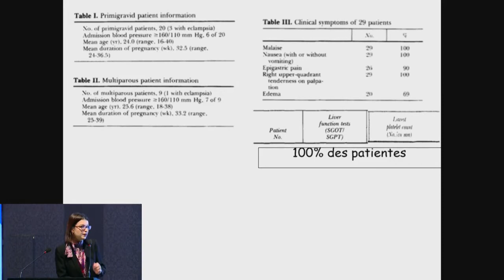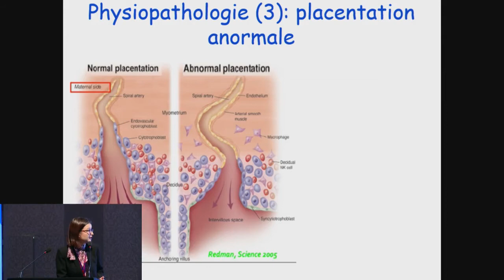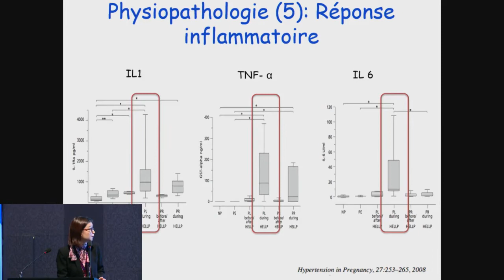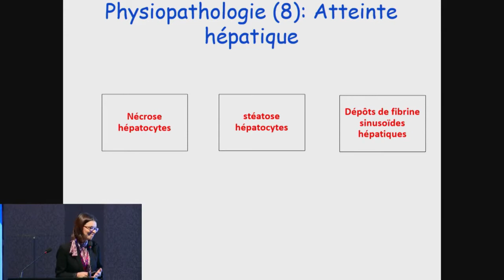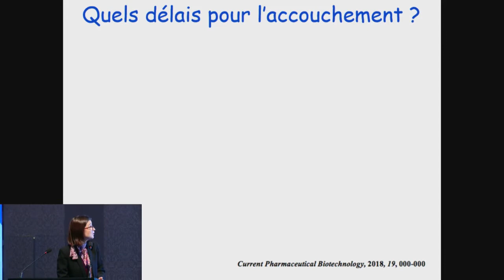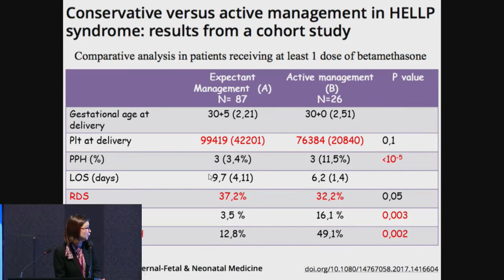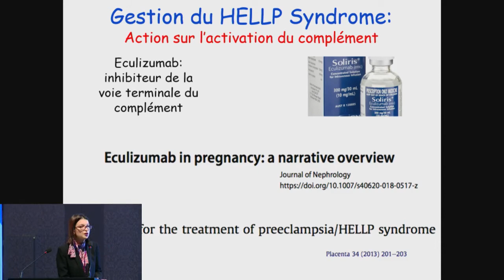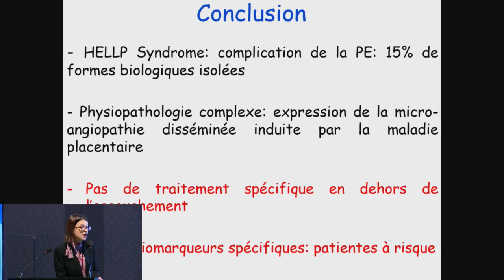28 ème Congrès de la STGO: A ben Souissi: Le HELLP Syndrome